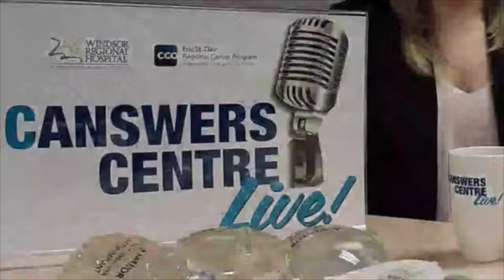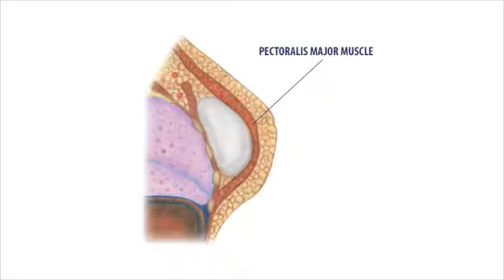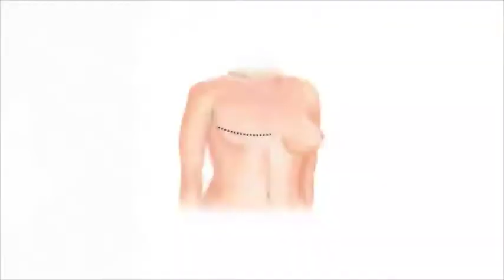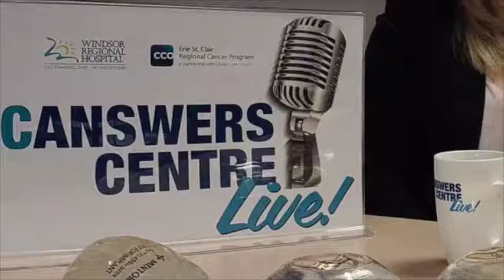CANSWERS CENTRE LIVE! - BRA DAY WINDSOR, Nov. 27, 2018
This is a prerecorded, interactive LIIVE discussion about breast reconstruction after a mastectomy.  The webcast was recorded at Windsor Regional Hospital's BRA DAY event.